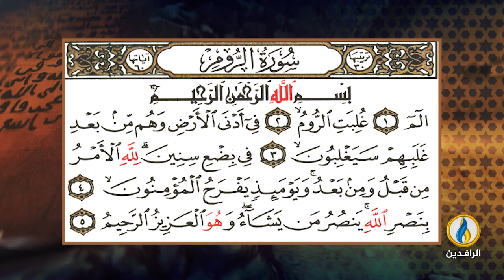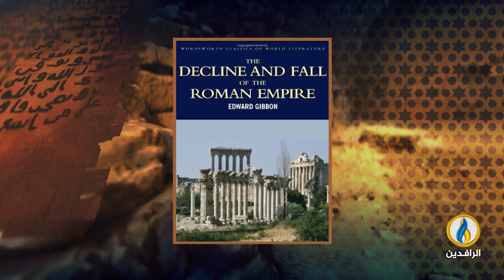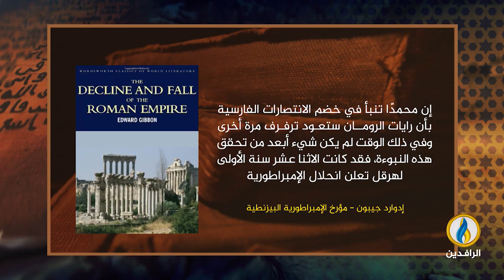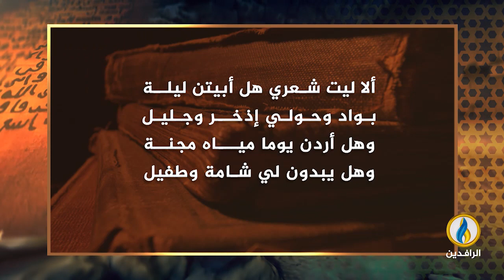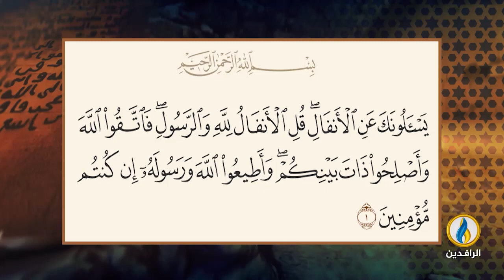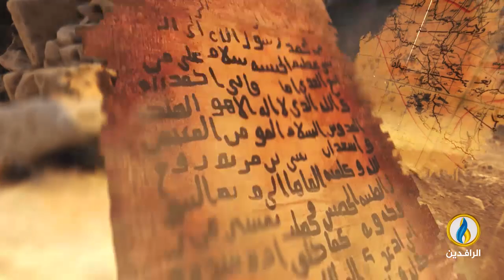في_أروقة_رمضان | رمضان الأول